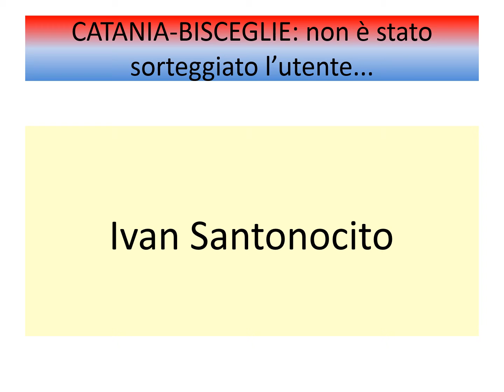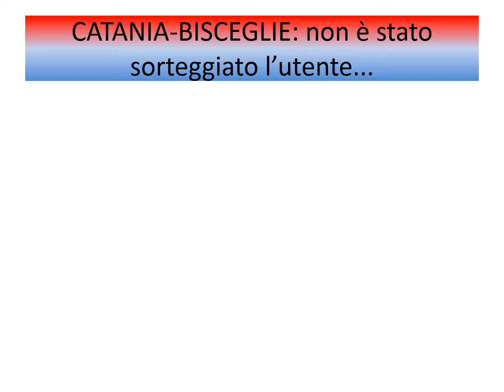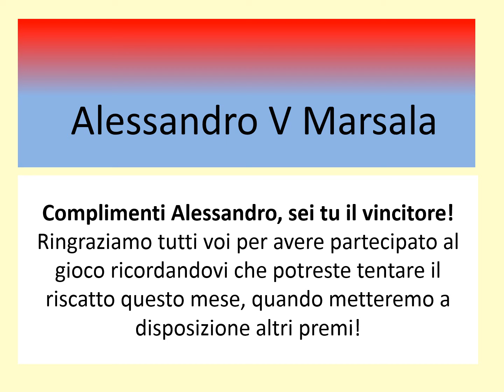CONCORSO A PREMI: Catania-Bisceglie, ecco il vincitore! Sorteggio effettuato...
Ben cinque tifosi rossazzurri sono stati bravissimi ad azzeccare il risultato di Catania-Bisceglie, partita terminata con il risultato di 2-1. Si rendeva necessario, pertanto, effettuare il sorteggio per individuare il vincitore unico...